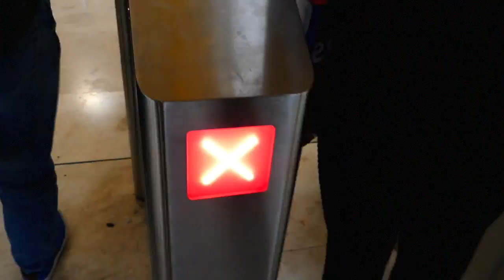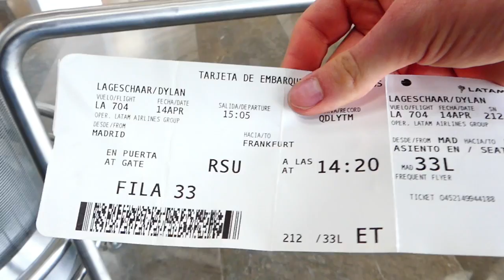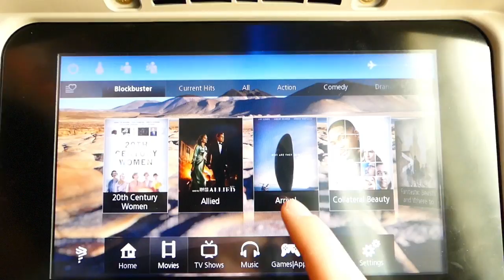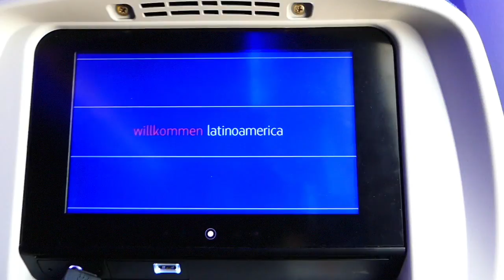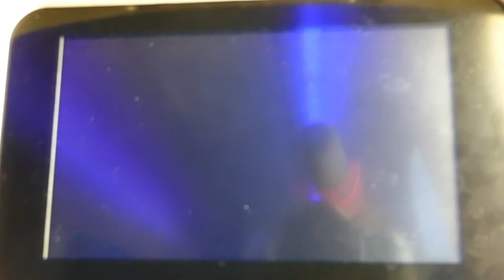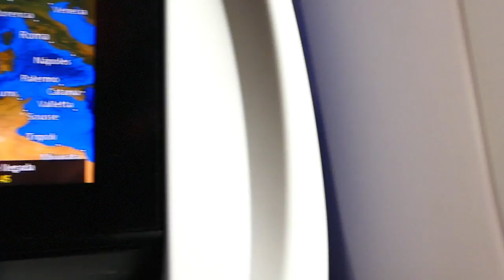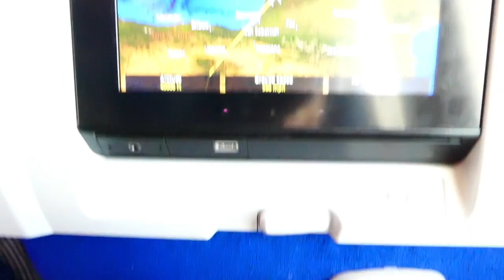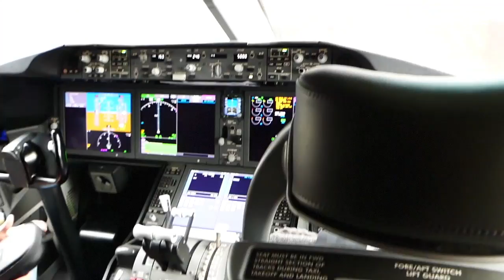MADRID TRIP | Day 5 | Way to the Airport and flight from Madrid to Frankfurt [German]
►Welcome to the fourth vlog of our Madrid trip me, Markus and Adam aka Pilot2101, Aviation spotting Germany and EuroAviation on YouTube! This video was recorded on the 14th April when we had our way to the airport Madrid Barajas and our flight back to Frankfurt with a Latam Airlines Boeing 787-9 Dreamliner.

►Short information about the Madrid Trip: The Trip to Madrid is from the 10th April until the 14th April in 2017 with me (Pilot2101), Adam (EuroAviation) and Markus (Aviation spotting Germany). The first to nights until Wednesday we stay at a Airport Hotel so that we can do Plane Spotting on Tuesday. From Wednesday until Friday we are in a Hotel in downtown of Madrid and there we will do some sightseeing. A Vlog of each day will be uploaded every evening (on german).

Please consider: All the videos I am uploading are property of me (Pilot2101) and may not be used in other videos and on other channels without prior notice.